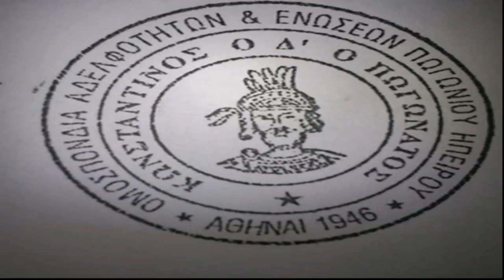Πανπωγωνισιακή Ομοσπονδία. Κοπή πίτας 6-1-2018.Βράβευση-χορευτικά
Ομοσπονδία Συλλόγων και Αδελφοτήτων του Πωγωνίου Ιωαννίνων!!!